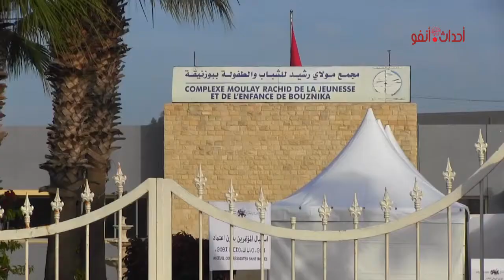المؤتمرالوطني الثالث لحزب الاصالة والمعاصرة بعيون أحداث.أنفو